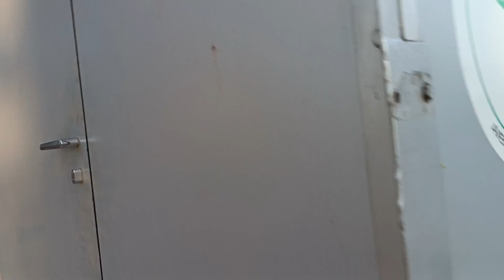PESCARIA CAIPIRA DE TRAIRA .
PESCARIA CAIPIRA DE TRAIRA - JALAPÃO -
Estamos na Fazenda  no Município de Mateiros no Parque  do Jalapão no Estado do Tocantins , no Brasil . Fomos pescar com os nosso novos amigos Mauro e Petrônio  , foi uma pescaria Caipira em córrego que fica dentro da Fazenda , os Chegados na Estrada estavam com molinete , vara e anzol apropriado mais foi o seu Petrônio com linha de mão que garantiu o jantar . Confere essa pescaria e imagem dessa fazenda do Pablo Escobar e do lindo Jalapão.

Somos um casal que construiu um camper de forma artesanal na garagem de casa para conhecer o Brasil e quem sabe o mundo . Camper foi construído no modelo Teto Retrátil Pop UP,  isso quer dizer  que ele fechado a caminhonete fica com 2,O5 de altura  que podemos entrar em qualquer lugar , principalmente em mercados, garagem e quem sabe container, e aberto podemos ficar de pé tranquilamente .